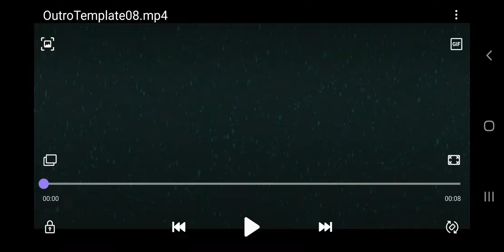New outro with no number